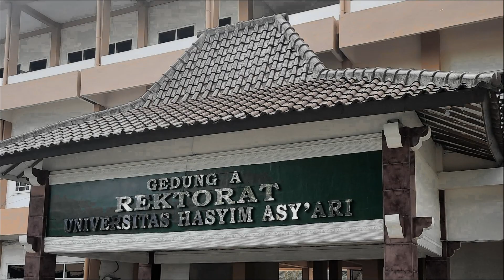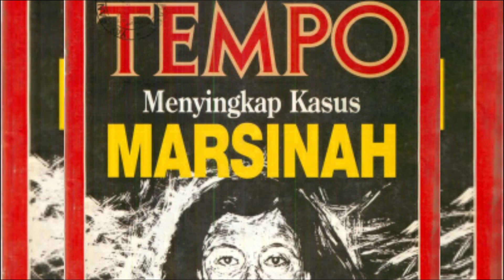Hari Buruh 1 Mei: Mengenal Tokoh-Tokoh Pejuang Buruh Indonesia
Hari Buruh 1 Mei adalah momen yang penting bagi kita semua untuk menghargai perjuangan dan pengorbanan para pejuang buruh Indonesia. Dalam video ini, kita akan melihat profil singkat para tokoh pejuang buruh Indonesia yang telah berjuang untuk hak-hak buruh dan kaum pekerja.

Mari kita merayakan Hari Buruh 1 Mei dengan menghargai para pahlawan buruh Indonesia dan meneruskan perjuangan mereka demi terus memperbaiki kesejahteraan buruh dan pekerja di Indonesia.